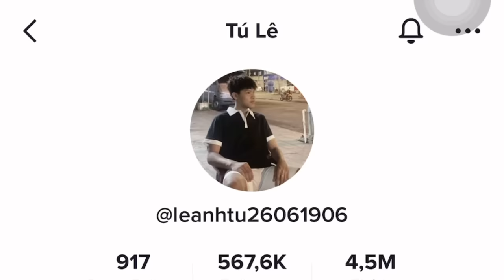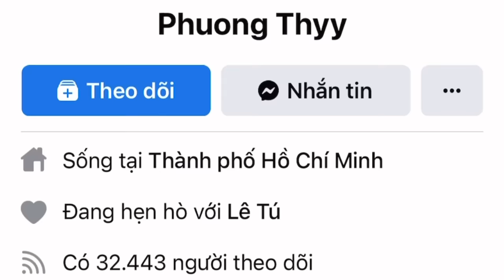Lộ Thông Tin Bạn Gái Của Tú Team Lâm Vlog | Tú Có NY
Nếu như bàn đến nhân phẩm và nhan sắc, không thể không nhắc đến Lê Tú – top 1 sever trong những game thi ăn và thi ngủ nha mọi người. Tú được khán giả yêu mến,  đặc biệt là các bạn nữ bởi độ đẹp trai và nhân phẩm vô cùng cao. Mà dạo này hơi nhọ tí thôi nha. đúng là nhân phẩm thường tỉ lệ thuận với độ đẹp trai!

Nếu có bất cứ vấn đề về nội dung hoặc hình ảnh, mong bạn liên lạc với mình qua email " " để giải quyết nha. Mình sẽ xử lí nó với tinh thần hợp tác và nhanh nhất có thể.